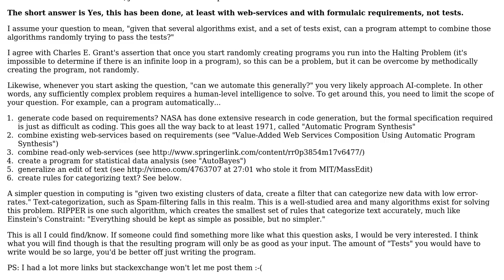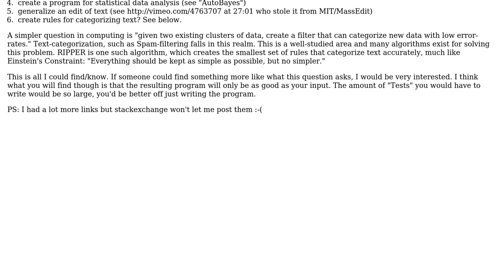Have there been attempts to make object containers that search for valid programs by auto wiring...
Software Engineering: Have there been attempts to make object containers that search for valid programs by auto wiring compatible components?

With thanks & praise to God, and with thanks to the many people who have made this project possible! | Content (except music & images) licensed under CC BY-SA | Music | Images & others | With thanks to user Adam L Davis user Aaron Anodide and the Stack Exchange Network Trademarks are property of their respective owners. You are responsible for your own actions.